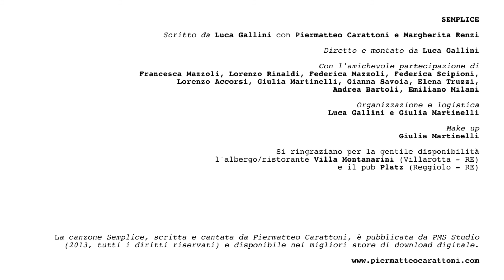Piermatteo Carattoni - Semplice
Semplice - parole e musica di Piermatteo Carattoni
Una pubblicazione PMS Studio, 2013